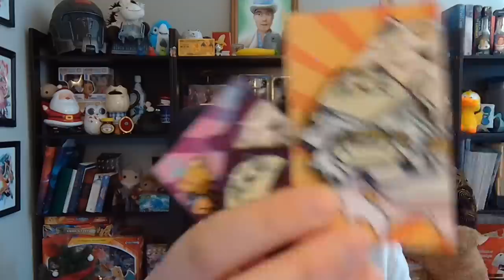Streaming HOI4 Until I Conquer The World!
In this video, I'll be streaming the entire game of Hearts of Iron IV until I triumph over the world!

Are you a fan of the Hearts of Iron series? Then you'll love playing this game through my streaming channel! I'll be playing the game until I reach the ultimate victory and then I'll share my thoughts and experiences with you all!

So what are you waiting for? Watch me stream HOI4 until I conquer the world!